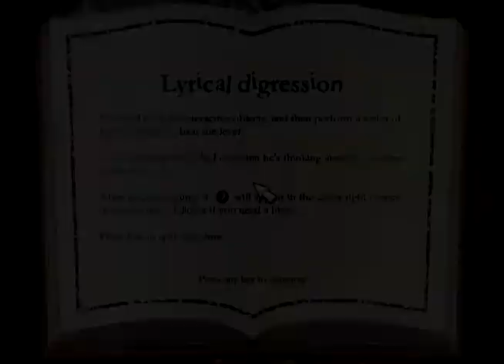Hamlet - PC Gameplay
A short gameplay of the game Hamlet made by Alawar.